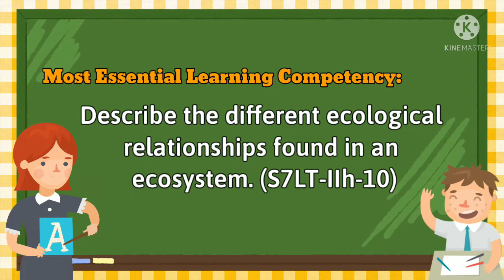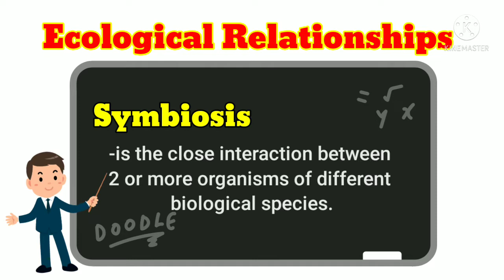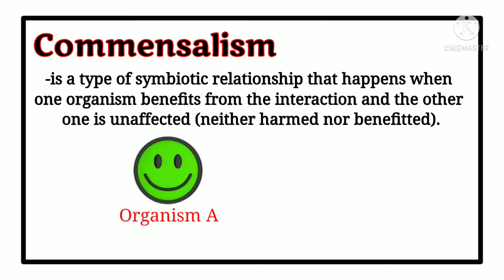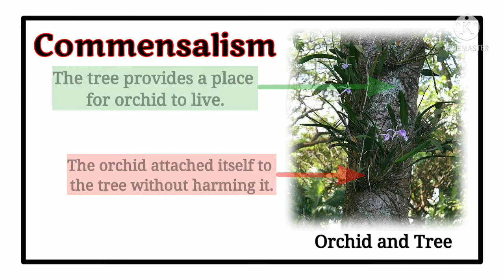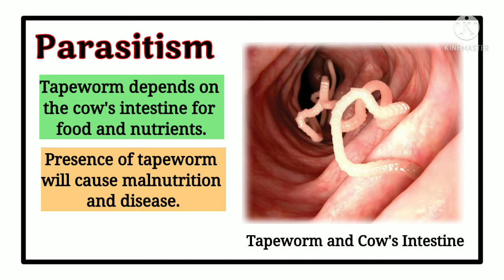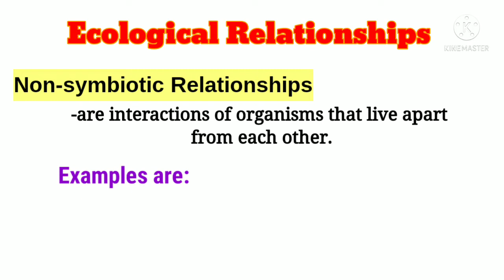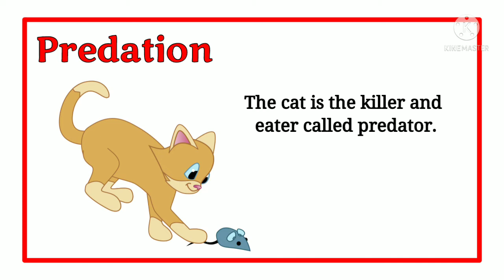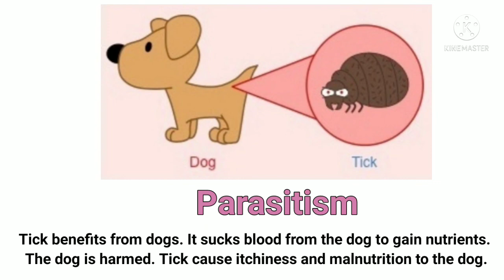MELC-Based Science 7 Lesson || Symbiotic and Non-symbiotic Relationships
Describe the different ecological relationships that exist in an ecosystem.